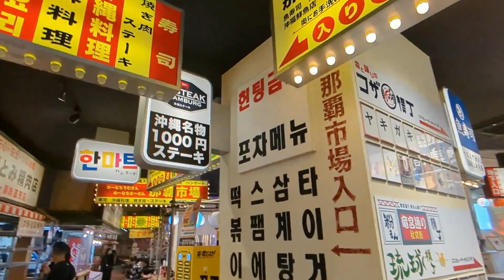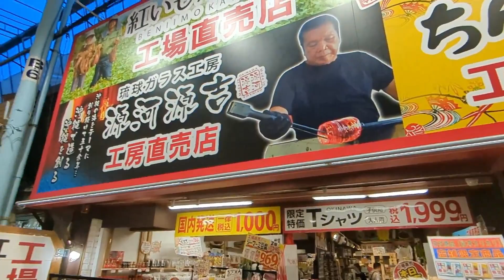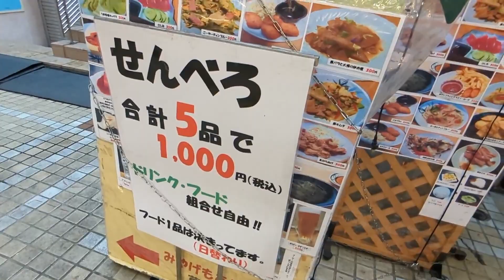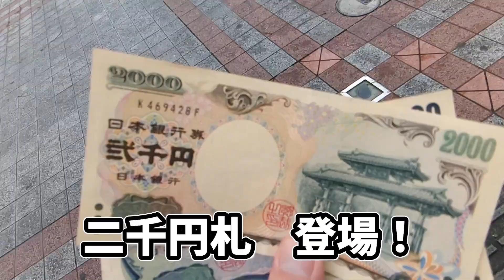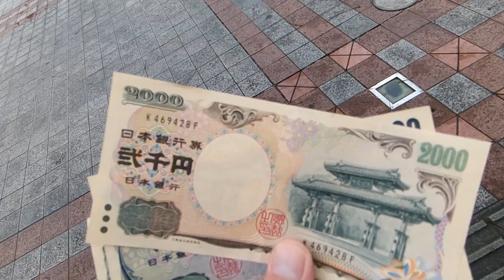【沖縄】国際通り周辺をまったりリポート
知人の結婚式で沖縄を訪れたついでに、沖縄、那覇のメインストリート、国際通りの周りをまったりお散歩してみました♪